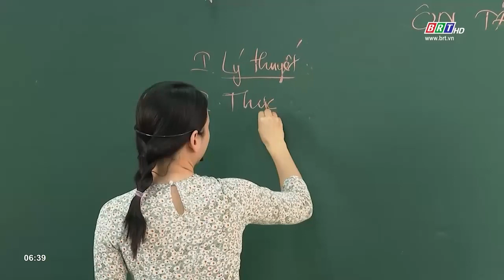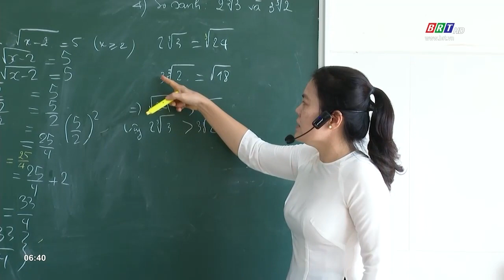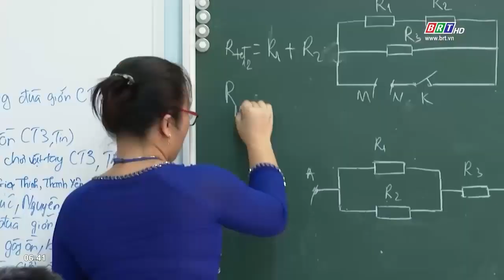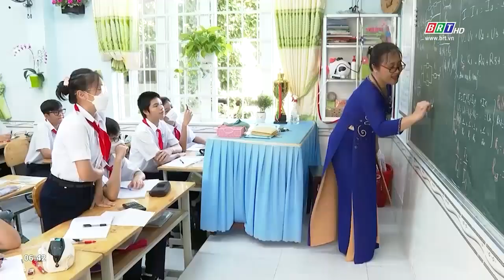Vẫn có ý kiến băn khoăn về việc bỏ xếp loại tốt nghiệp THCS | BRTgo